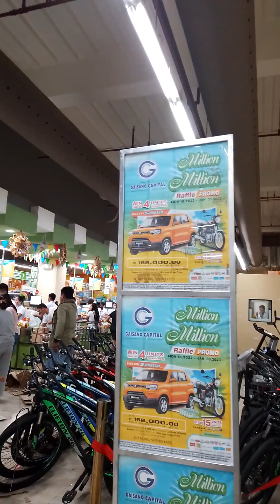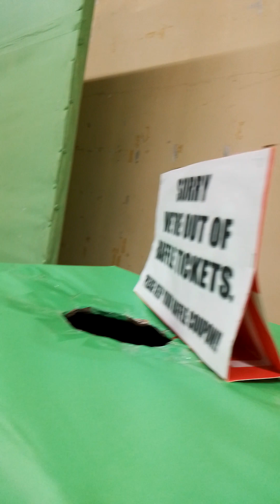Gumala po kami ng anak ko sa City after Christmas😊❤..more blessings po for 2023..🥰❤🥰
Ang dami pong tao sa grocery store..ubos na nman ang pera ng mga tao🤣..kasi mgnonewyear na 😂😅 wish u..more blessings in 2023! people 🥰🥰🥰❤🌹🌹🌹